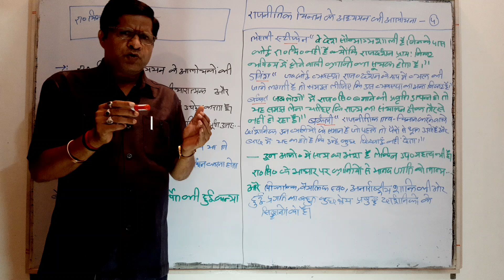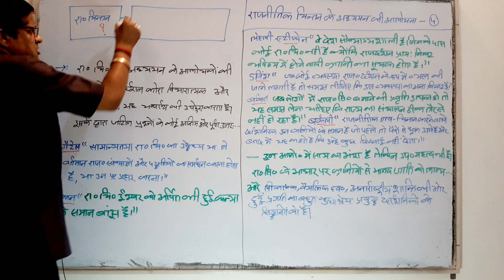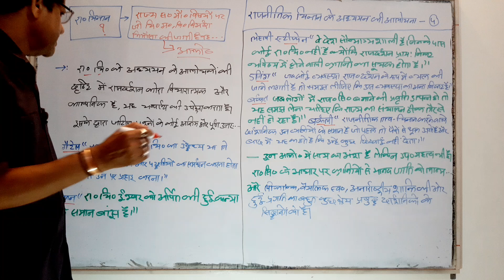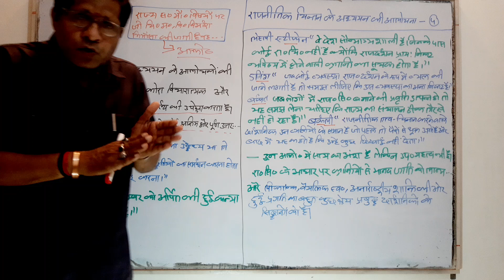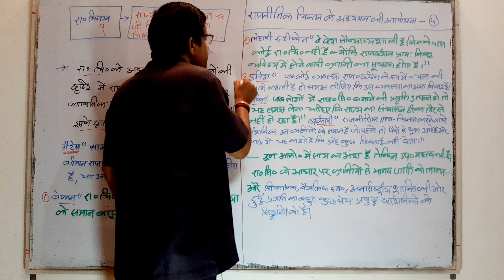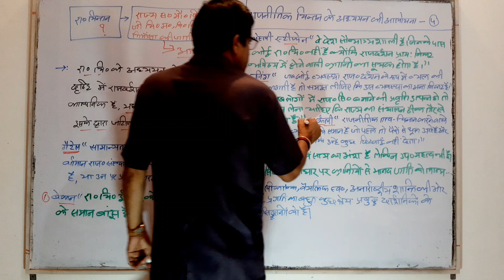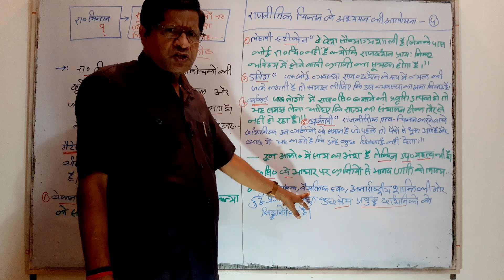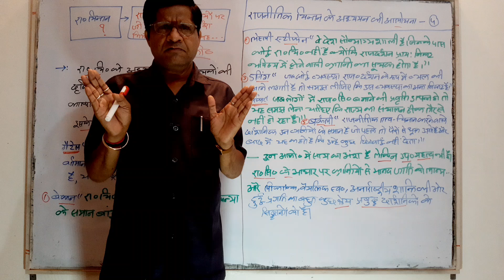पाश्चात्य राजनीतिक चिंतन:राजनीतिक चिंतन के अध्ययन की आलोचना lecture-4 upsc net lecturer etc